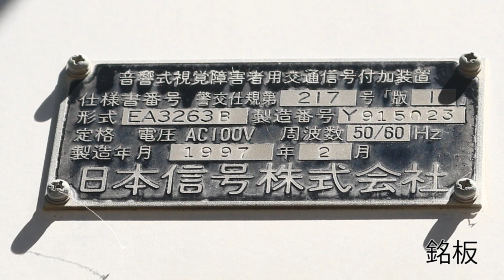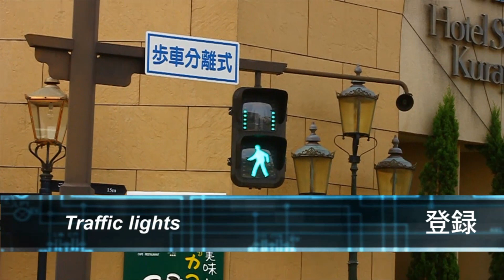【メロディ式信号機】芦原温泉駅前の日信217号通りゃんせ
芦原温泉駅前の音響式信号機です。全国的に貴重な日信217号のメロディが聞けます。歩車分離式で、通りゃんせのみが鳴動。

銘板情報
音響式視覚障害者用交通信号付加装置
仕様書番号：警交仕規第217号「版1」
形式：EA3263B
製造番号：Y915023
定格　電圧：AC100V　周波数：50/60Hz
製造年月：1997年2月
日本信号株式会社